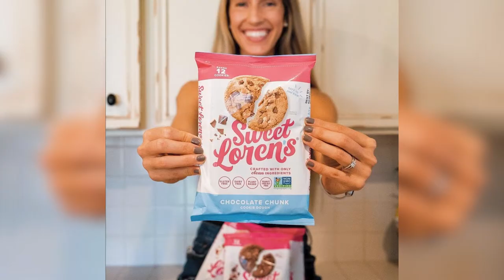The #1 Natural Cookie Dough Brand in America - Sweet Loren's (Short Episode 171)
The best part about making cookies is eating the raw dough off the mixers.

High risk, high reward.  This can make you seriously ill.  Between the flour, and eggs, salmonella is a real threat.

Sweet Loren’s, the #1 natural cookie dough company in the United States, has created the solution we all needed.

They make gluten-free, dairy-free, plant-based, and nut-free cookie dough. It comes in pre-cut portions, bakes in minutes, and can even be eaten raw.

Sweet Lorens is transforming what it means to be convenient and delicious.

In this episode, we talk with Sweet Loren herself, Loren Brill.

Listen in as we cover how a cancer diagnosis shifted her priorities at a time when most of her peers were living a carefree life, how she got into the major grocery retailers, and how staying scrappy in the early days hindered the company’s growth.

Pull up a chair, and take a seat at our table because everyone’s welcome to this cookie party of an episode.

⏱️ Timecodes:
00:00 Sweet Loren's Intro
00:56 PSA: Sweet Loren's makes the best cookies ever
1:26 Why Loren Brill started a Sweet Loren's, a cookie dough company
8:07 Experimenting with different cookie recipes
9:01 Going through chemotherapy
10:27 What changes did you become hyper aware of after chemo?
11:57 How did you balance chemo and starting a business?
14:48 What Sweet Loren was solving for when creating the recipe
16:47 Getting Nationwide distribution in Whole Foods
20:14 Raising capital when everyone is scared
21:52 The dangers of being scrappy
26:35 Convincing one retailer buyer for the whole country
28:33 15,000 super markets across the country
29:05 Do you ever think, "what if I didn't get cancer?"
30:59 Handling a recall